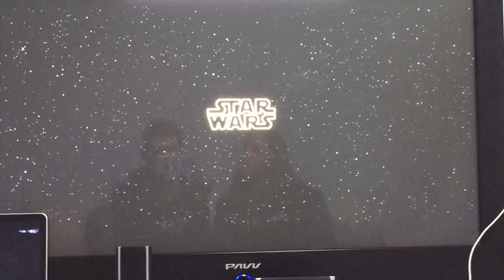Emergency Ice Cream Vlog 24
Bombay Brau